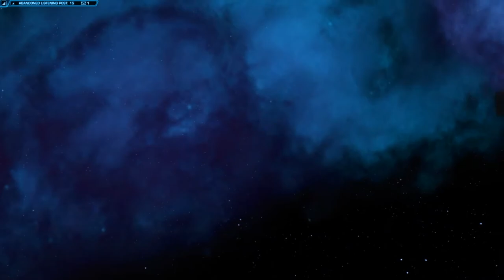SWTOR NATHEMA CONSPIRACY - Parallel Fem.Jedi Knight + Theron Romance (DS Ending-Letting Theron Die)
My Parallel Knight got to the point of no mercy for anyone that hurt her so... this is the result. But it was hard.